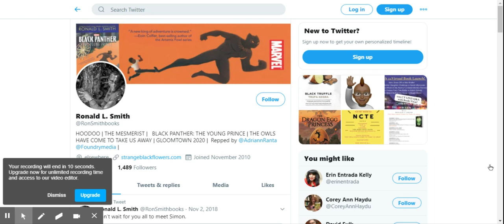Black Panther Sneak Peek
This is a read aloud of Black Panther by Ronald Smith for First Chapter Friday